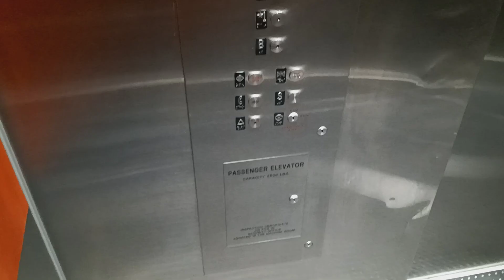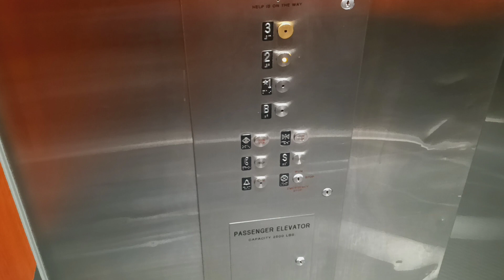Nouveau (formerly Otis/Seaberg) traction elevator at Macy's at the CCC mall (Yonkers, NY)